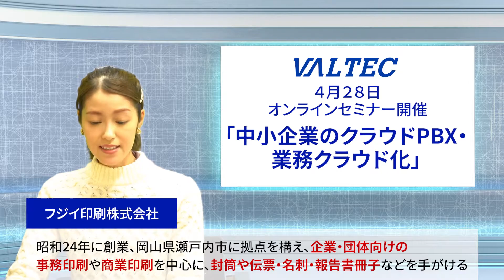4/28オンラインセミナー開催 中小企業のクラウドPBX・業務クラウド化 | 広報室ニュース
少ない人数でも業務効率を落とさない、クラウドの利用方法やモバイルワークの実践方法・ペーパーレス化ツールを紹介します。

岡山県で印刷業を運営されているフジイ印刷株式会社様をパネリストに迎え「事務印刷の会社が本気でペーパーレスとモバイルワークに取り組んだら何が残るか？」について実際の現場事例を元に製造業におけるコスト削減や業務効率化、 モバイルワークの実践方法・ペーパーレス化ツールを紹介します。 製造業界のクラウドを使った最新の「働き方」や必要なツールについてもご紹介します。

開催日時：2021年4月28日(水) 15:00 - 15:40
　　　　（締切2021年4月27日(火) 24:00まで）
参加定員：100名様まで
開催方法：オンライン配信
参加方法：お申し込み後、招待URLをお送りいたします。
参加費用：無料
参加特典：特別資料無料進呈 (セミナー参加・アンケートご回答者のみ）
主催・共催：株式会社バルテック・株式会社バルテックジャパン